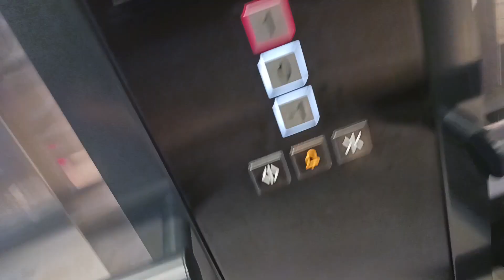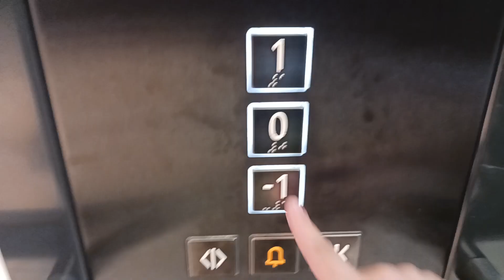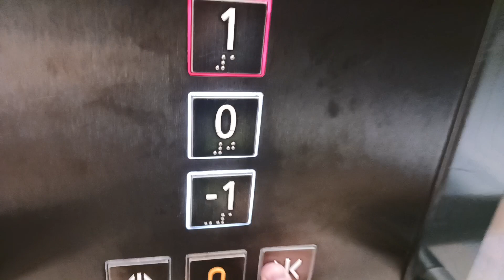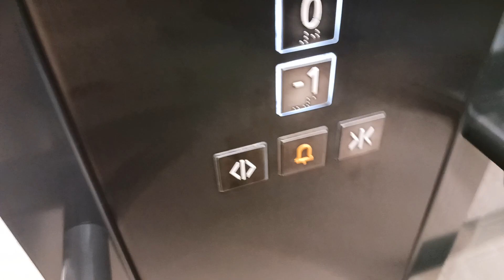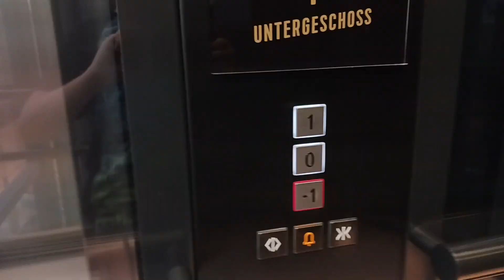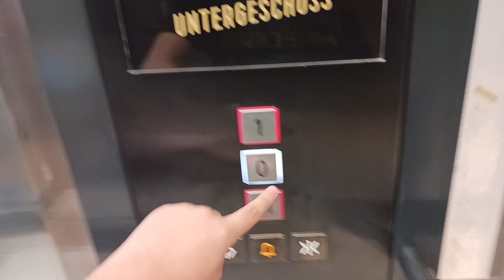(Cancelled call on me!) Schindler 5000 in a shopping mall in Tirol.